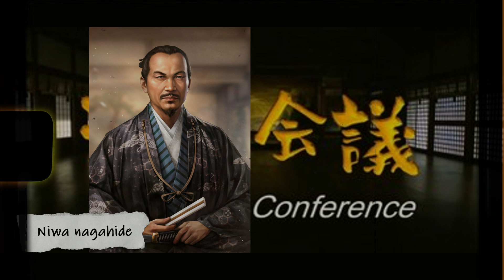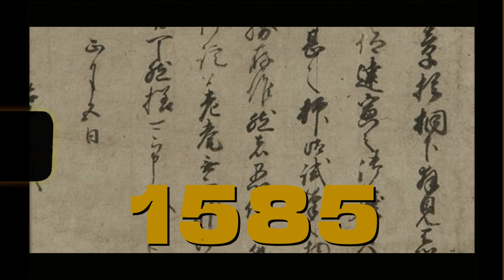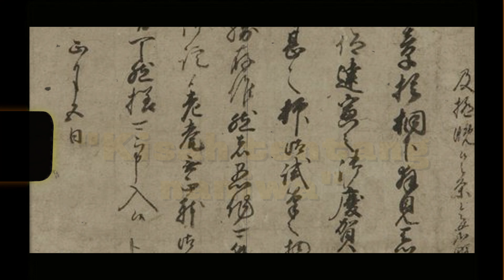DARI TUKANG BAWA SANDAL SAMPAI JADI PENGUASA❗❓|TOYOTOMI HIDEYOSHI SANG MONYET PEMERSATU JEPANG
SUMBER
WIKIPEDIA
SAMURAIARCHIVE
SENGOKUJIDAI.ORG
SAMURAIDATABASE